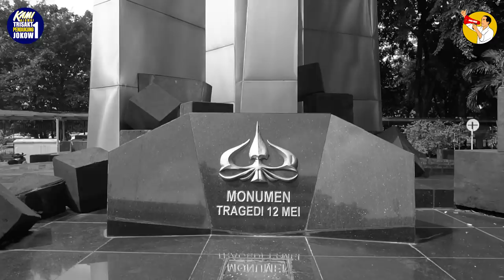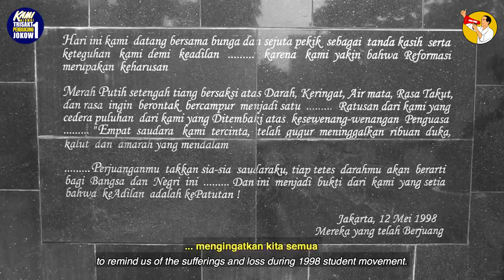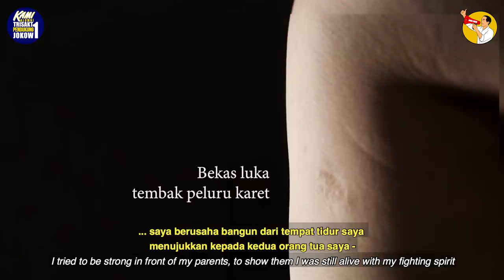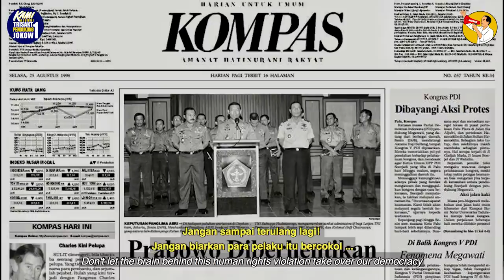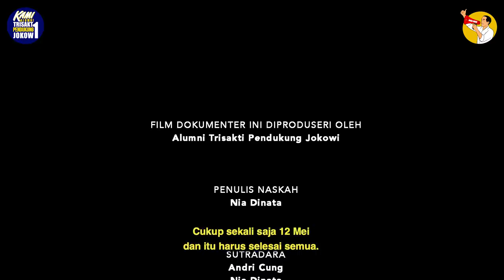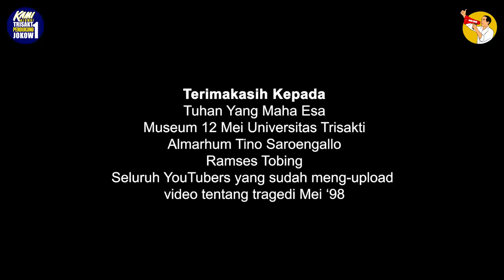"Sejarah yang Tidak Pernah Diajarkan di Bangku Sekolah" | Tragedi Trisakti 12 Mei 98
Demonstrasi besar-besaran yang dilakukan oleh Mahasiswa Universitas Trisakti pada 12 Mei 1998 berujung dengan duka.
Aparat dengan brutal dan berdarah dingin membunuh anak bangsa sendiri. Peluru tajam dan peluru karet bertebaran
di seantero kampus A Universitas Trisakti. Peristiwa kejam ini menyebabkan 4 orang mahasiswa Universitas Trisakti
meregang nyawa dan belasan mahasiswa lainnya terluka menuntut Reformasi.

Produser : Alumni Trisakti Pendukung Jokowi
Penulis Naskah : Nia Dinata
Sutradara : Andi Cung , Nia Dinata
Juru Kamera : Yatna Pelangi
Koordinator Produksi : Fadil Timorindo
Narator : Ayu Diah Pasha
Nara Sumber :
- Anton “Ufur” Johannes
Senat Mahasiswa Fakultas Ekonomi Universitas Trisakti 98/99

- Julianto Hendro Cahyono
Ketua Senat Mahasiswa Universitas Trisakti 97/98

- Suci Mayang Sari
Sekjen BPM FTSP Universitas Trisakti 97/98

- Wanda Hamidah
Kelompok Studi Universitas Trisakti 97/98

- Yenny Wahid
Alumni Trisakti

Terimakasih Kepada :
Tuhan Yang Mahas Esa
Museum 12 Mei Usakti
Almarhum Tino Saroengallo
Ramses Tobing
Seluruh “Youtubers” yang sudah mengupload video tentang Tragedi Mei ‘98